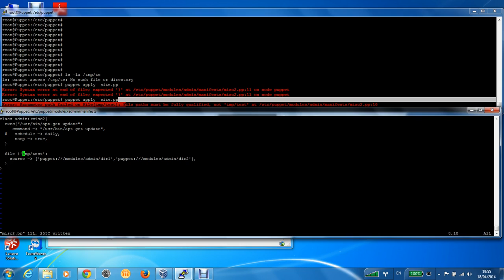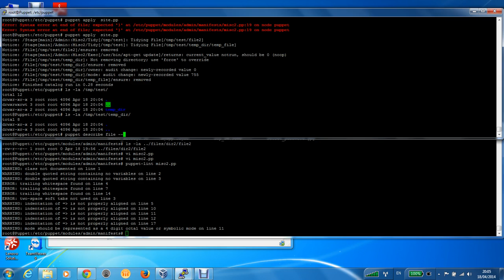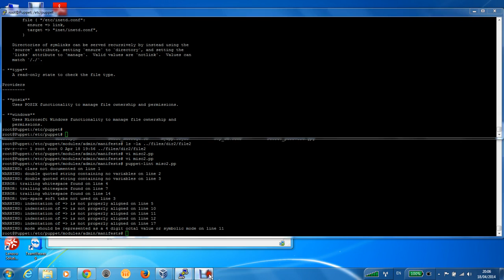Puppet 18 Misc more usefull on file , tidy resource types